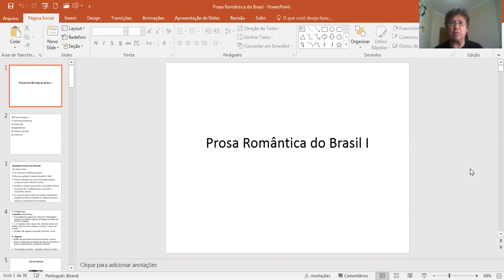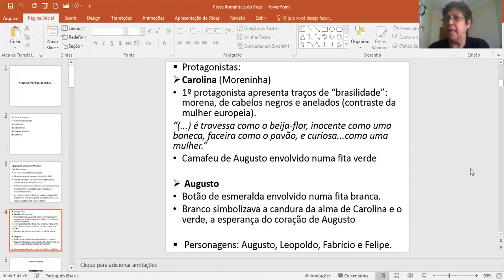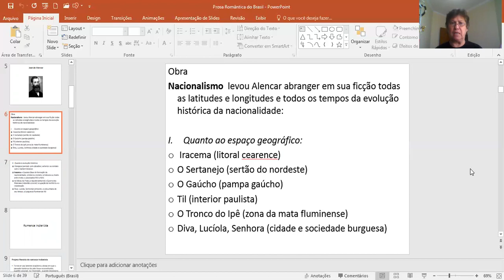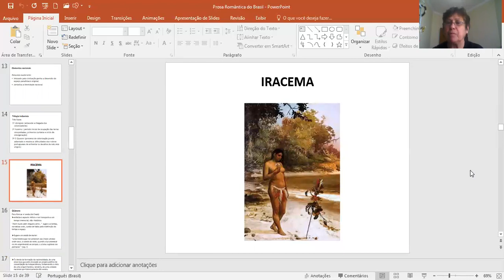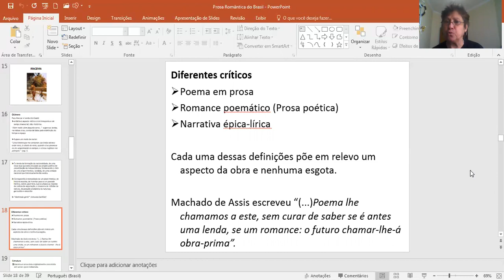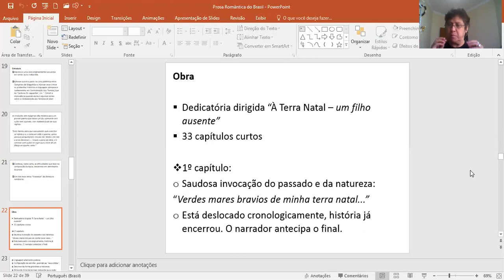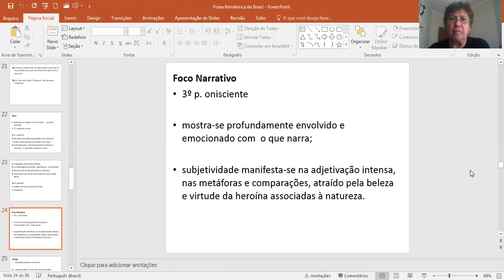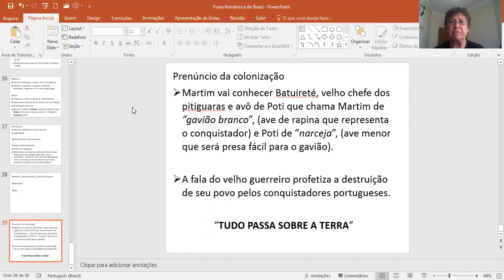Literatura - Patrícia - 15/07